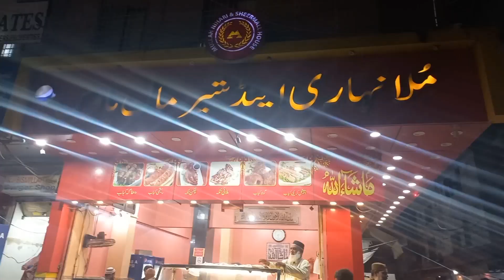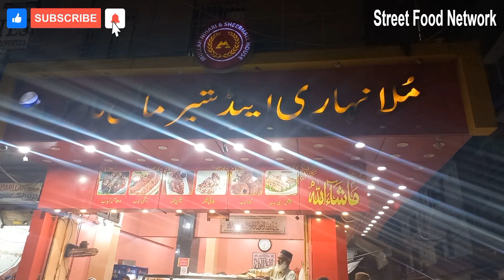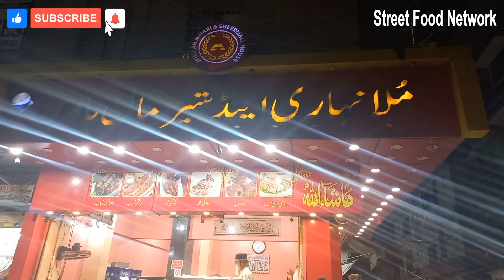Mullah Nehari House l Maghaz Nehari l Nali Nehari l Pakistan Street Food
Mullah Nehari House lMaghaz Nehari l Nali Nehari l  Pakistan Street Food
Mullah Nihari is oldest nihari of town. We visit there for review his nihari . we found spice less nihari but taste is awesome.